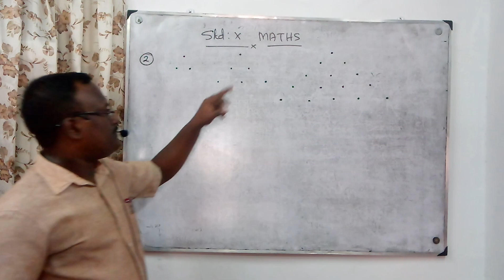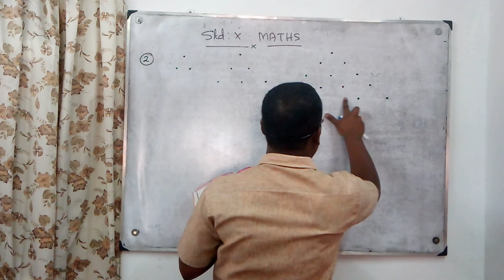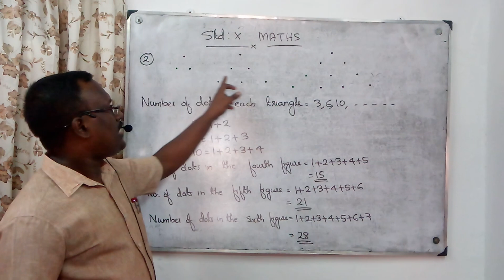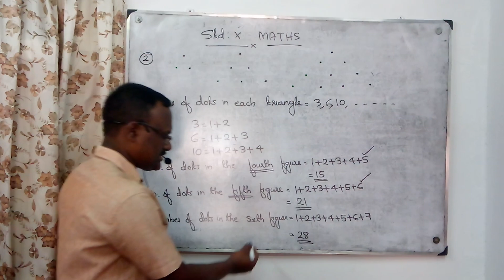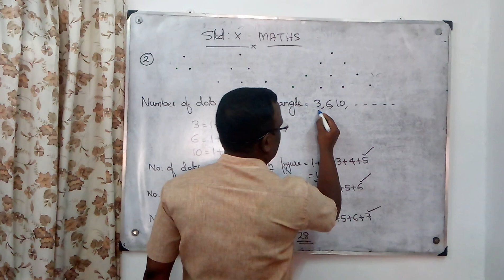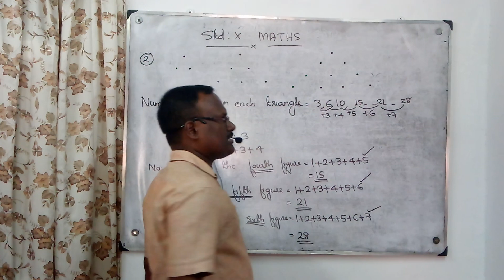ARITHMETIC SEQUENCES/MATHS/STD10/SECTION 1/NUMBER PATTERNS/EXERCISE 1/Q.No:2